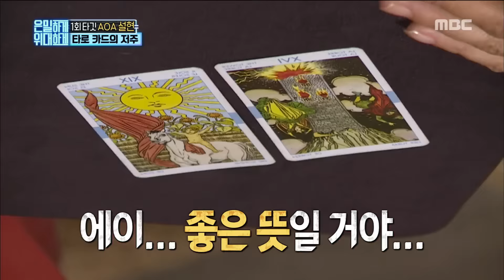[Secretly Greatly] 은밀하게 위대하게 - Sul Hyun feels the anxiety 20161204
▶ More "Secretly Greatly” clips are AVAILABLE↓↓↓↓↓↓↓↓↓↓↓↓

【Real Men】.

"Secretly Greatly”
Our program "Secretly Greatly" carry out an operation!
★Customized Target&Client NEW Hidden Camera Project!
Before you are aware, tremedous project is go on.
Every SUN 4:55PM, please follow us for the latest “Secretly Greatly” episodes!
Cast:Yoon Jong-shin,Lee Soo-geun,Kim Heechul,Lee Guk Joo,John Park